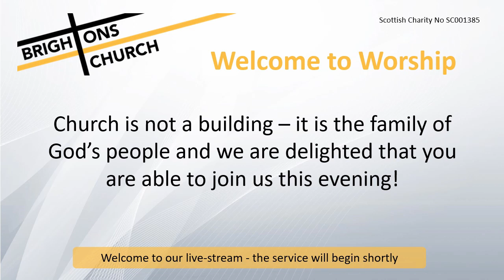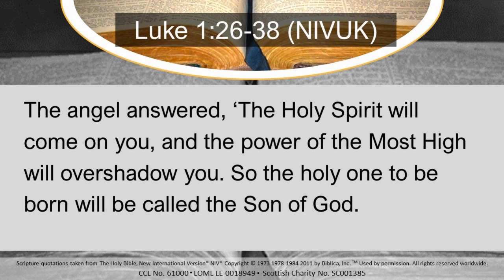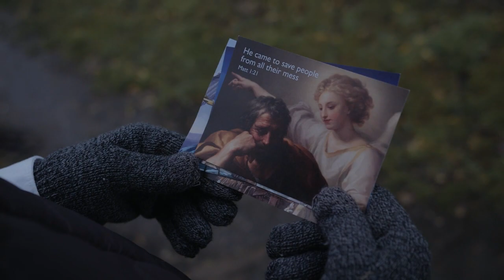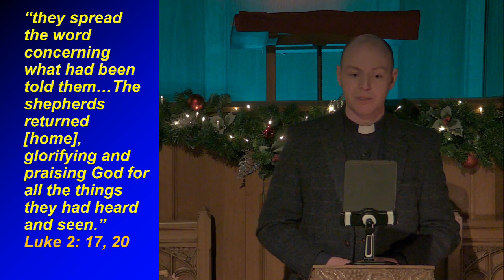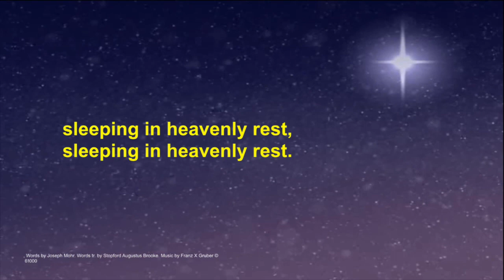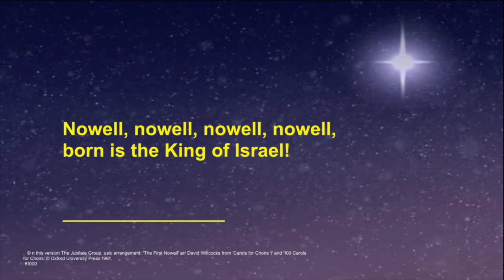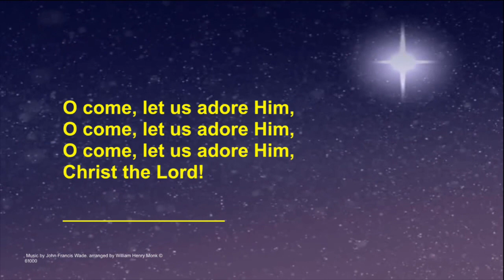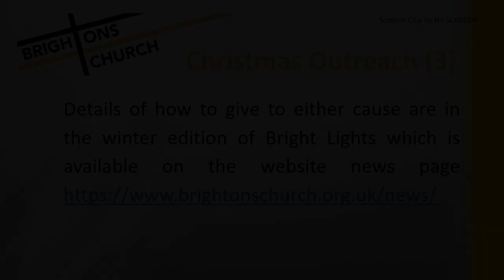Lessons and Carols - Sunday 13 December 2020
Join us this Advent as we celebrate the birth of Jesus.

You are warmly welcomed to join us for this service of Lessons and Carols, led by Rev Scott Burton.

For the latest news and updates, including information about our other Christmas services and events, see our Facebook

You can give to the life and ministry of Brightons Parish Church by donating via our PayPal Giving Fund Profile

(Christmas organ music with notices)

Lesson - Micah 5 verses 2 – 4 (Heather O’Neill)
Hymn: Mission Praise 539 - Once in royal David’s city
Lesson - Luke 1 verses 26 – 38 (Lorna Blair)
Hymn: Mission Praise 503 - O little town of Bethlehem
Lesson - Matthew 1 verses 18 – 25 (Willie Tomlinson)
Video: "Mess"
Lesson - Luke 2 verses 1 – 20 (Lesley Mann)
Hymn: Mission Praise 764 - While shepherds watched their flocks by night
Message
Hymn: Mission Praise 597 - Silent night, holy night
Lesson - Matthew 2 verses 1-12 (Michael Fyall)
Hymn: Mission Praise 644 - The first Nowell the angel did say
Prayer
Lesson - John 1 verses 1-14 (Anne Smith)
Hymn: Mission Praise 491 - O come all you faithful
Benediction

The audio recording will be uploaded to our telephone system within 24 hours of the service and people need simply call: 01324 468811, choose the service they want and then wait 30 seconds for it to start playing. A written copy of the message will be uploaded to the "Sermons" page of our website.

CCL No. 61000 - LOML LE-0018949 - Scottish Charity Number SC001385